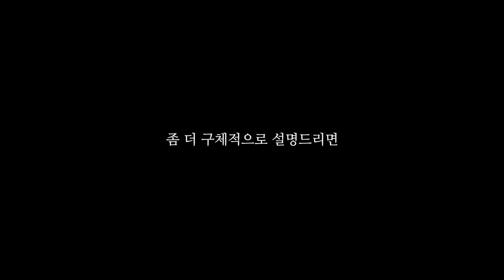무료로 돌아온 젤리빈들의 대 운동회 [폴가이즈]